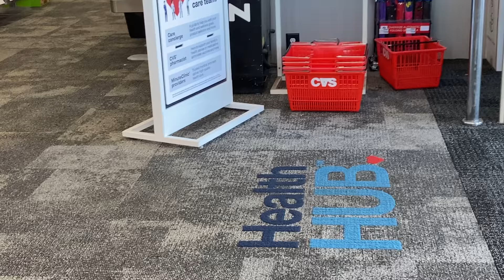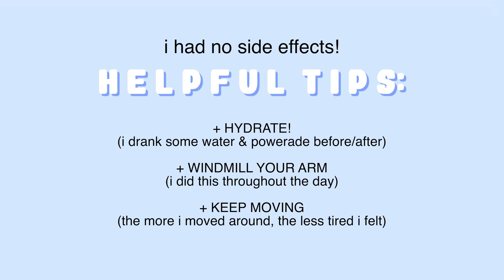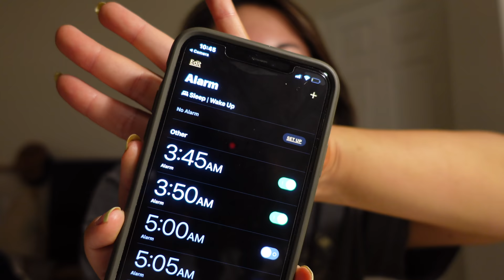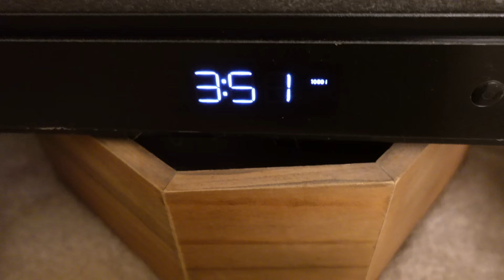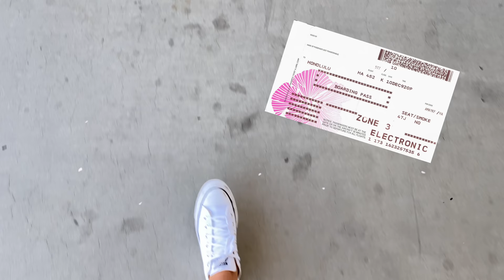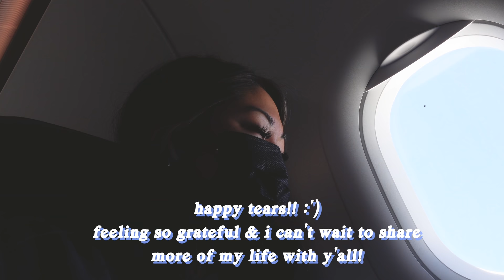I PICKED UP & LEFT.. 👋🏻✈️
who's ready for a new adventure!!! can't wait for you guys to see what's in store!

items mentioned/worn/used -
band tee
biker shorts
running shorts
white platform shoes

ABOUT ME -
age • 25 (quarter life crisis let's go)
location • born 'n raised california girl
ethnicity • japanese